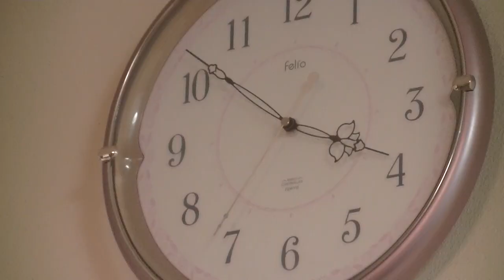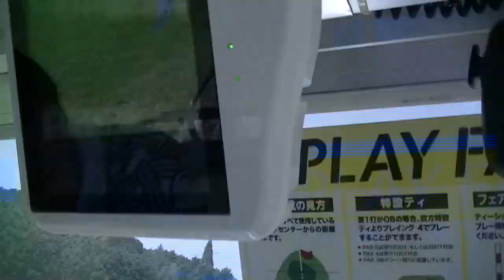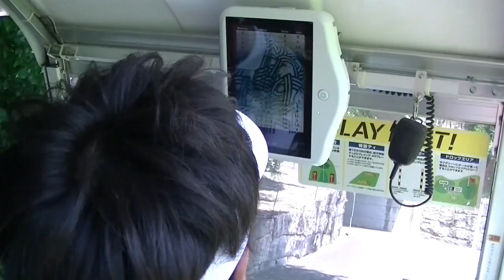「利休会」ゴルフコンペ‼️キヨガッツがまさかの２連覇⁉「️前編」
堺市のおもしろ集団のゴルフコンペ‼️
A・J 社長がまさかのベストスコアに驚愕、唖然‼️